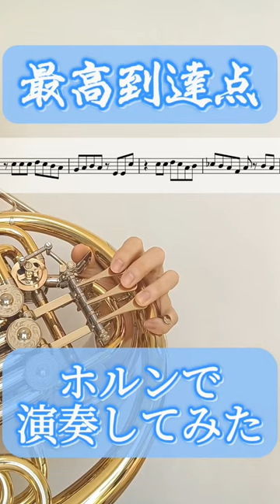【最高到達点】ホルンで吹いてみた【楽譜】【ソロ】